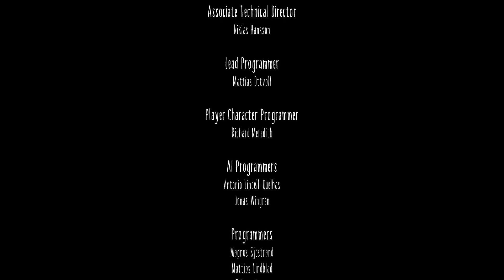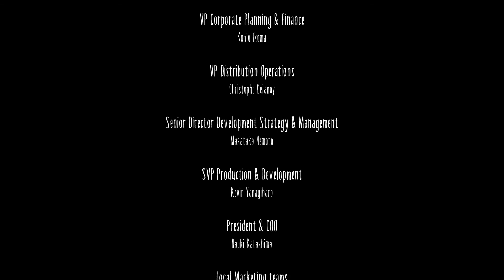SIX WHAT WAS THAT?!!| Little Nightmares FINALE!!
This game was so good!! Had a blast going through this, and now the journey continues into the next chapter...
Hit that funny little bell icon to be notified of when I upload these vids!